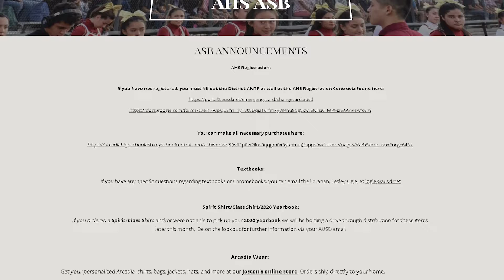BTS: ASB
Produced by Samuel Ledesma and Riley Kovacev

Apachenews.ausd.net